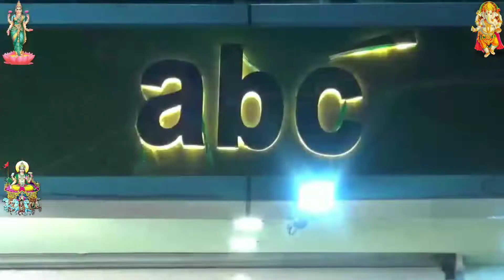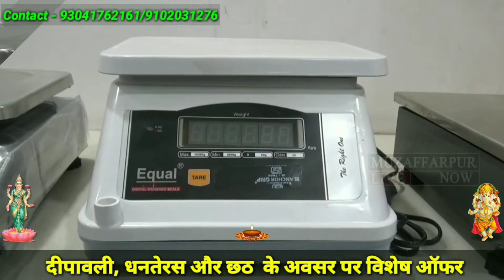शहर ही नहीं गाँव में भी धूमधाम से मनाया गया महापर्व छठ, कुढ़नी के जम्हरूआ पंचायत के छठ का दृष्य.